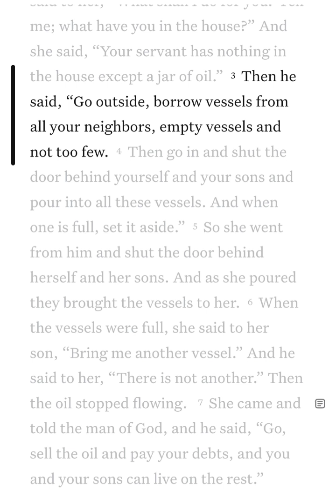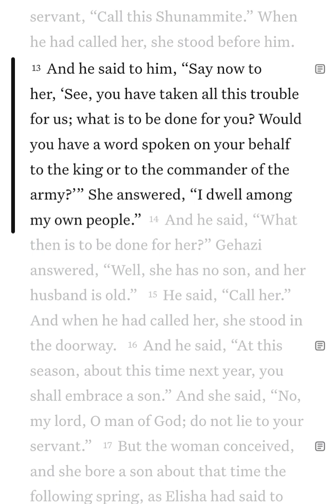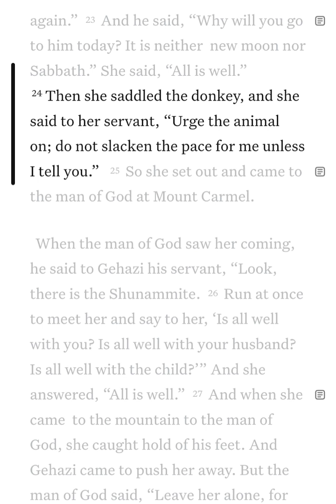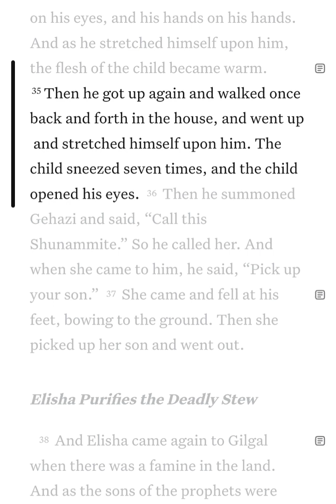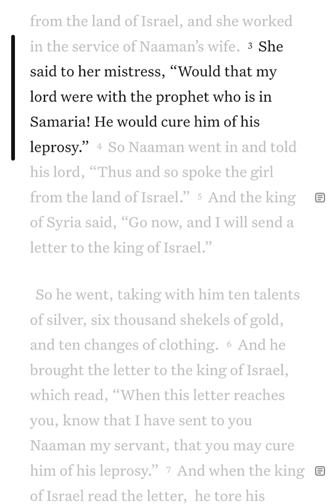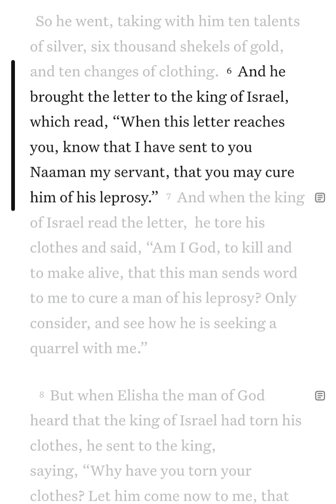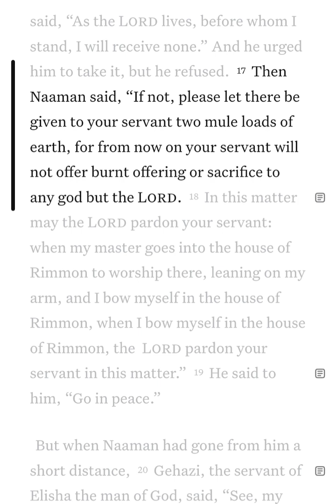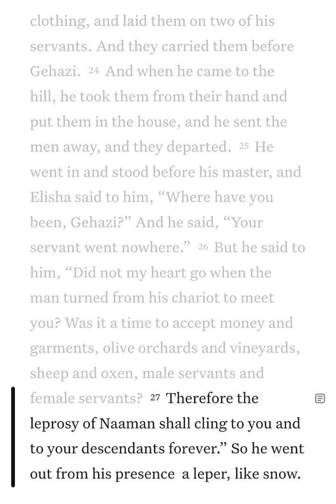GOD'S WORD | April 21 | 112/365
TITLE: GOD'S WORD | April 21 | 112/365

✅ Recommend channel